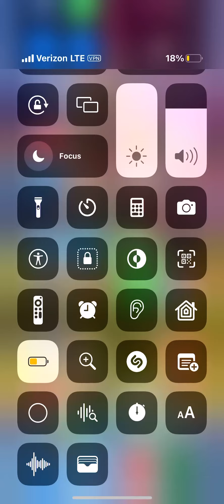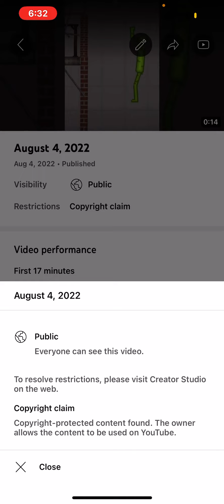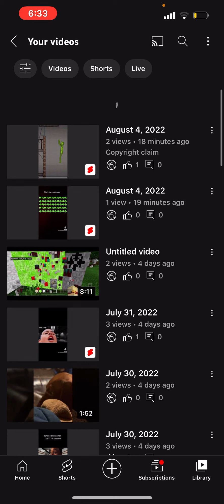Someone taken my video from TikTok and put it on YouTube more in ￼ description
I Finally post the video I made on TikTok and I posted on YouTube but then I got a copyright claim and when I look with a copyright claim was it says that I took a video from someone else what really is truth in this video that I made a video￼